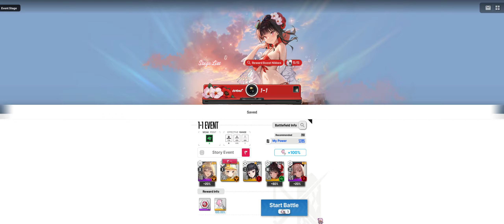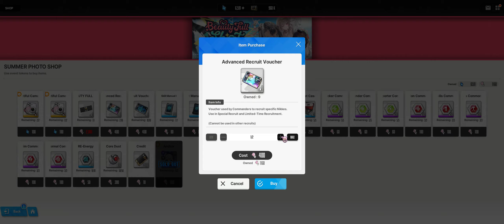Pt 106 | GODDESS OF VICTORY: NIKKE [PC]